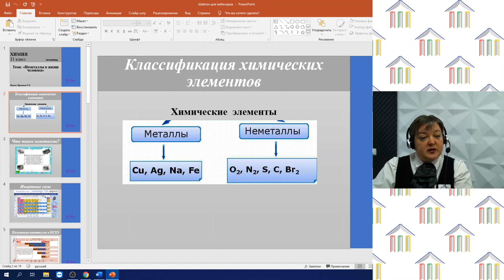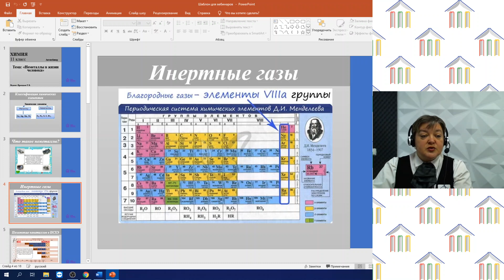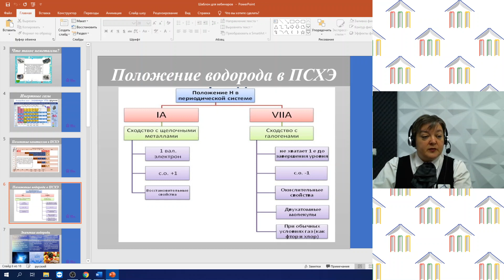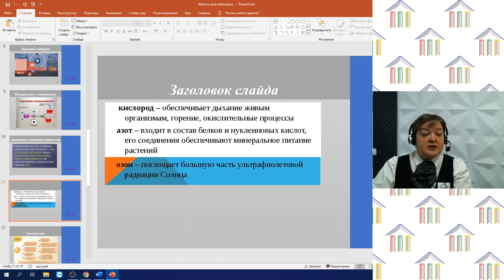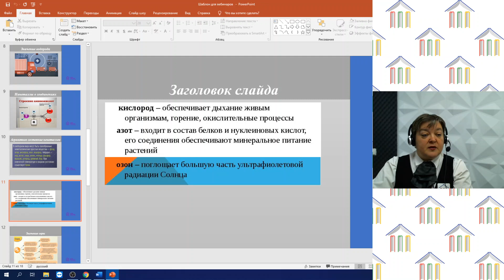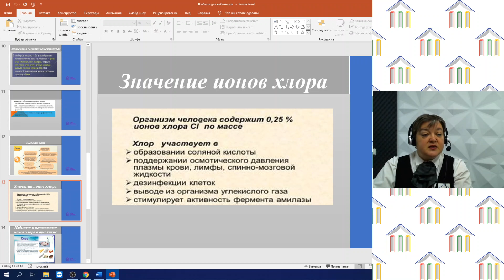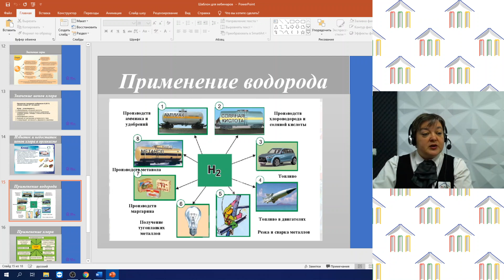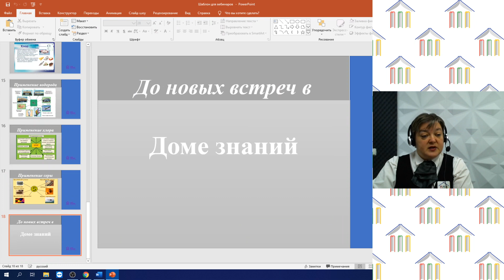11 Класс. Химия. Приходько Т.В. Тема: "Неметаллы в жизни человека"